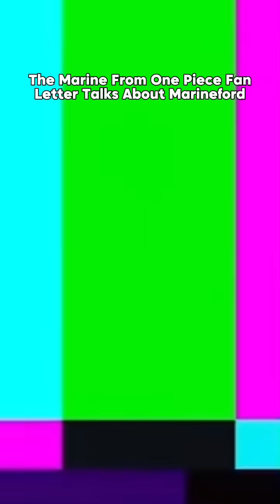The Marine From One Piece Fan Letter Speaks Out!!!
I have A New Level Of Respect For All The Normal Civilians In That Crazy World 😂😂😂